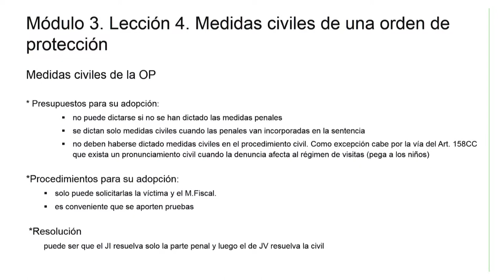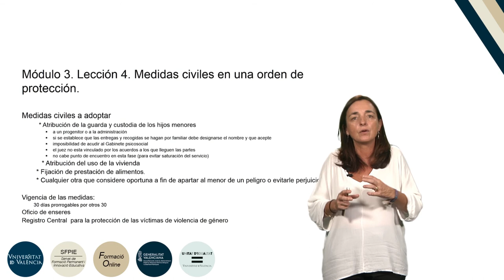6.3.4. Medidas civiles de una orden de protección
Autor: Rangel Lorente, Herminia
Serie: Formación básica en materia de violencia de género.
Año: 2019
Resumen: En esta lección se analizan las medias civiles que pueden contener una orden de protección